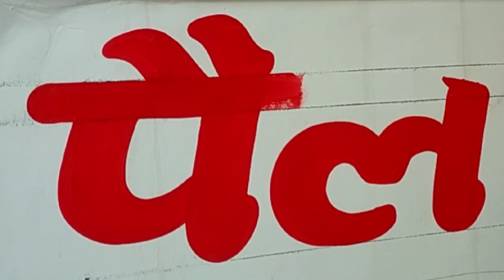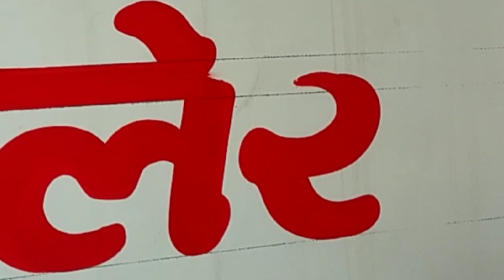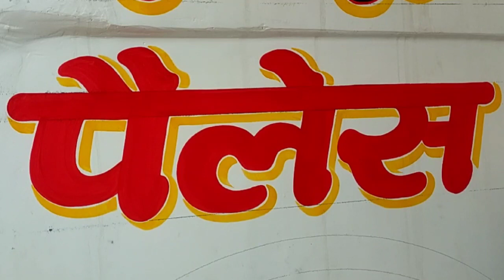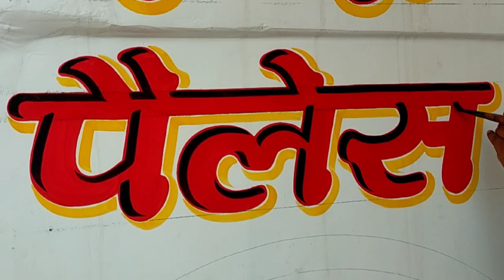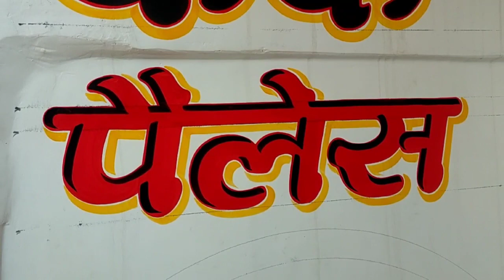how to write bold letters / hindi wall writing / writing painting kaise sikhe / later art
Hi friends
Is video me aap logo ko bold letter writing Karna sikhaya jayega